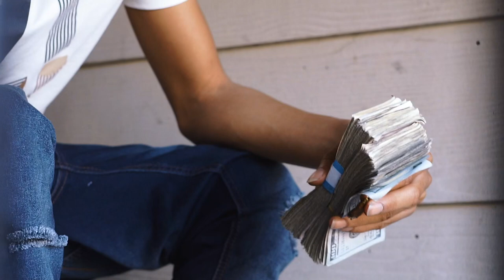$MT Justo - No Relations (Official Music Video)